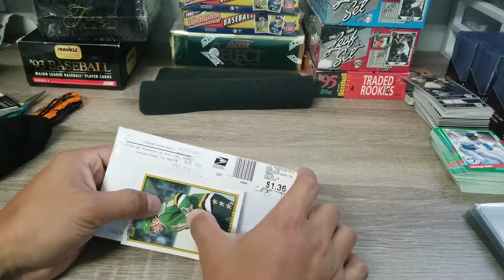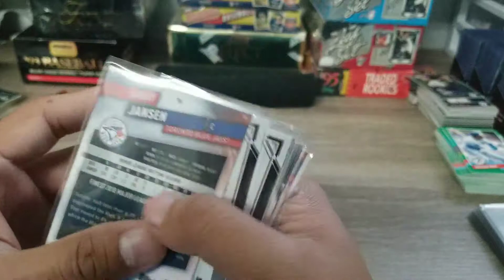Mail day from Jonathan h